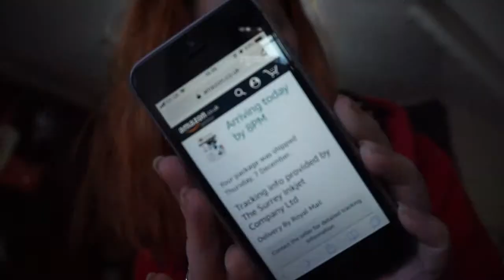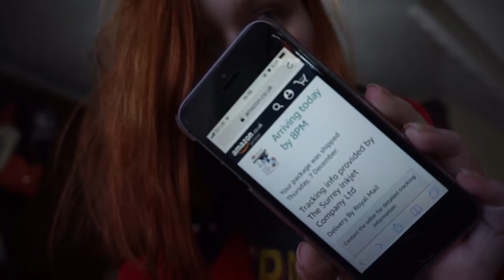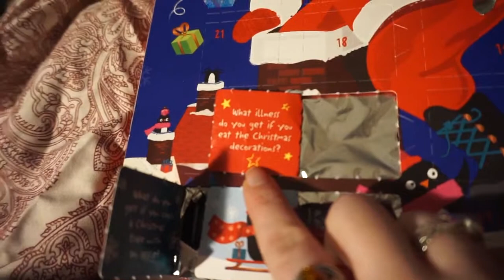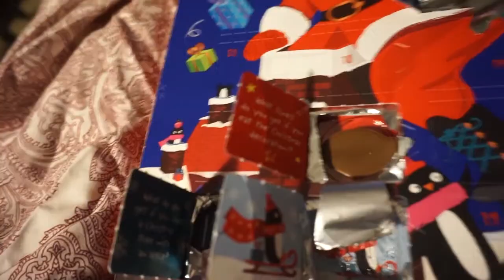Vlogmas Day Eleven | MEGZMOZ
(After Vlogmas) every Tuesday a lovely shiny brand new vlog will arrive on my channel.